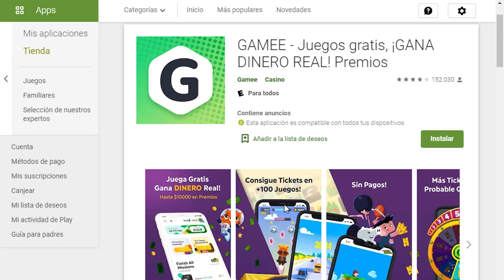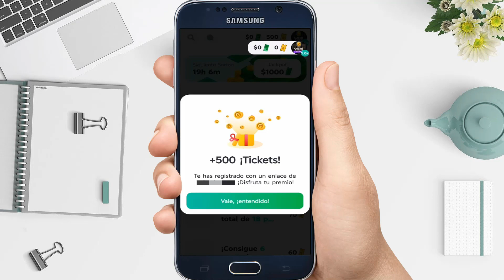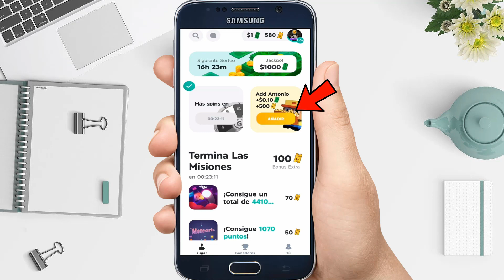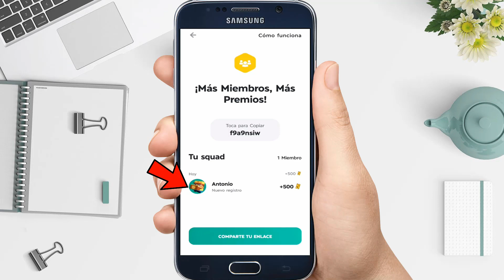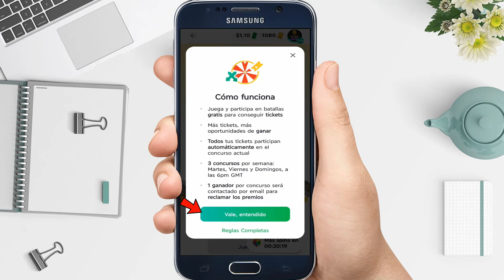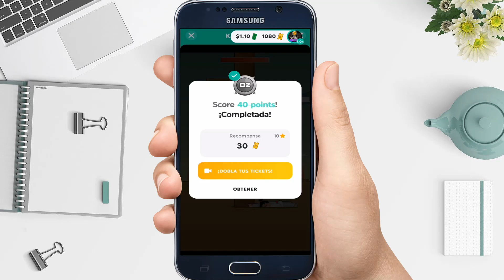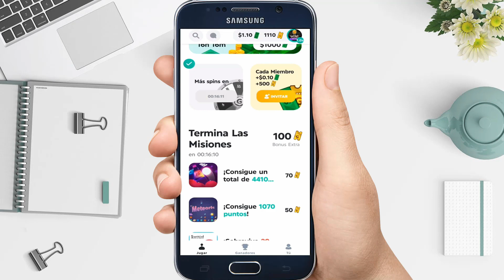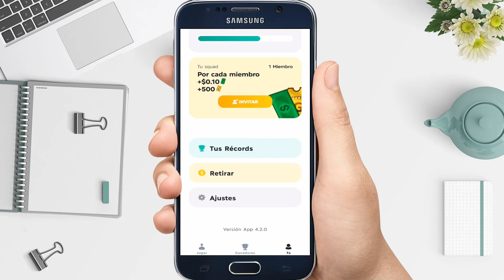¡Sorprendente! GANA dolares PayPal solo JUGANDO con GAMEE desde tu MÓVIL o PC 2020 🤩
¡Hola que tal clase! Hoy les traemos como GANAR dolares para PayPal solo JUGANDO con GAMEE 🤩.